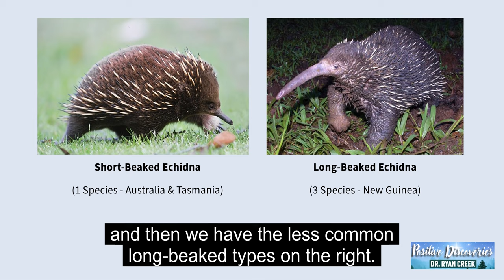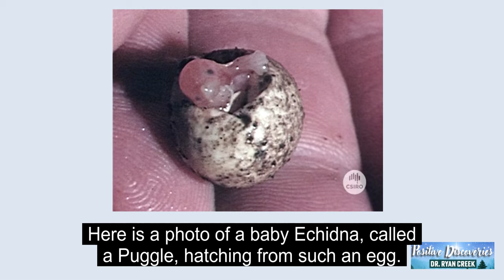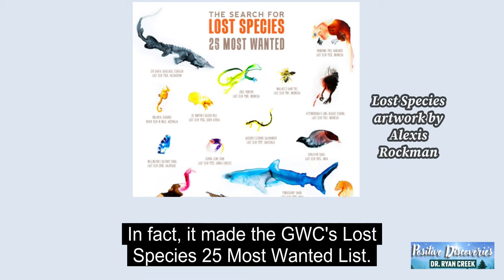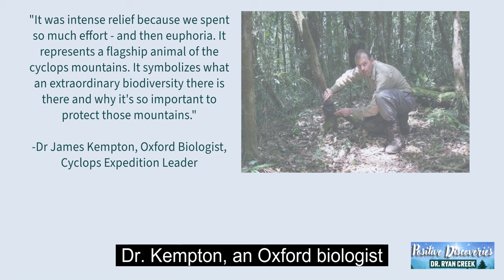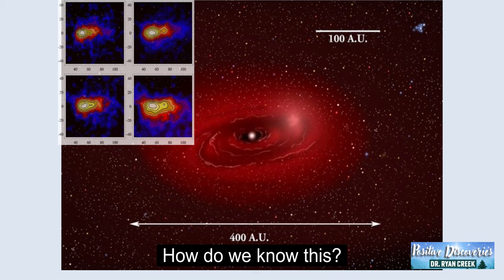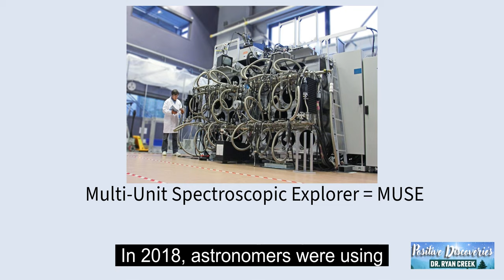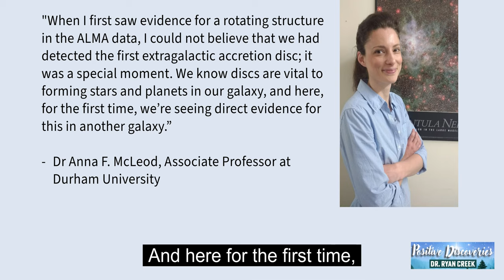Positive Discoveries: Episode 2 - Dec. 2023 (Lost echidna found, ALMA evidence of planet formation)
In Episode 2 of Positive Discoveries, I will present some of the latest uplifting and inspiring developments in science:

1) Expedition Cyclops: Re-discovery of the Attenborough's Long-Beaked Echidna
2) ALMA: First planet-forming disc found in another galaxy

This channel is all about positive content that fosters curiosity and wonder, covering many scientific disciplines with a focus on the natural sciences (i.e. biology, astronomy, medicine, etc).